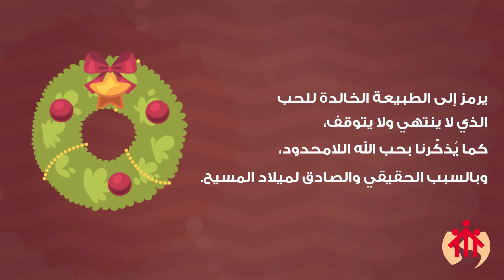الرمز الرابع: الطوق أو الإكليل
الطوق أو الإكليل
يرمز إلى الطبيعة الخالدة للحب
الذي لا ينتهي ولا يتوقف،
كما يُذكّرنا بحب الله اللامحدود،
وبالسبب الحقيقي والصادق لميلاد المسيح.